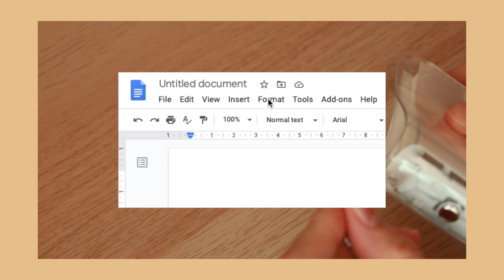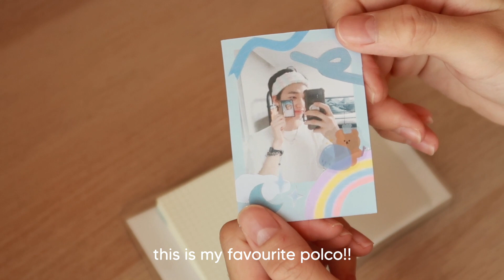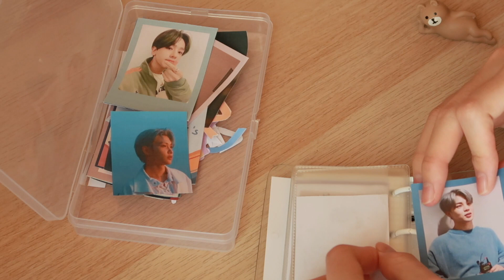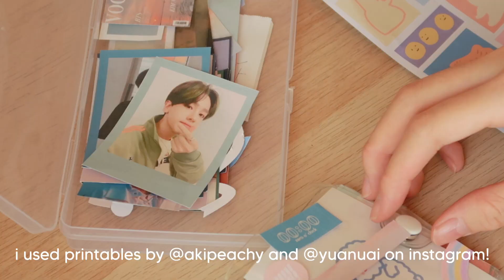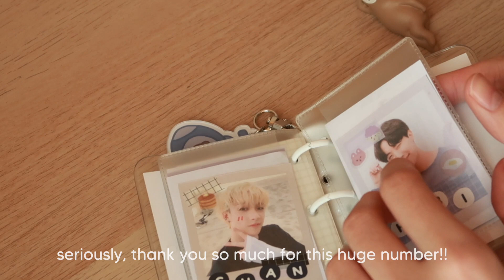📘 three ring binder setup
ellooo 🕺

materials 📝

note: because it's from a chinese e-commerce website, the site is all in mandarin. i suggest finding cute stationery like these on aliexpress or shopee if you are not a mandarin speaker :D

 · three ring binder + grid refills + polco sleeves + cover cards

filming and editing 🎥
・video editing

 ・thumbnail
↳ phonto (iOS)

・filming
↳ canon g7x mark ii
music 🎵
(does not belong to me)
(permission has been granted by the original creators to use these songs)